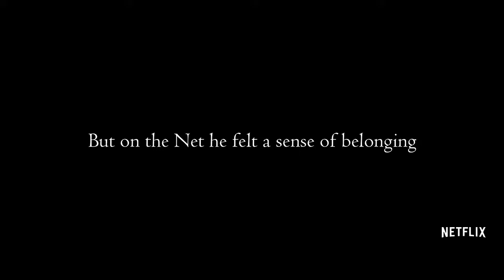Shadow Hacker Jin | Official Trailer | Netflix